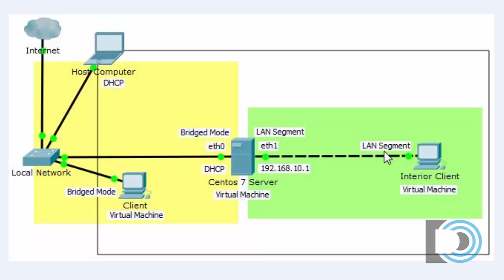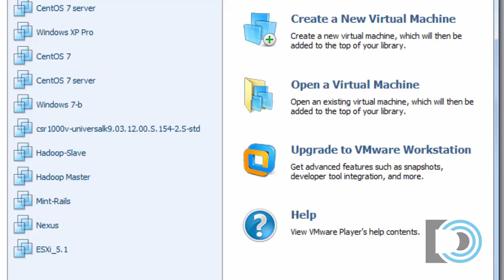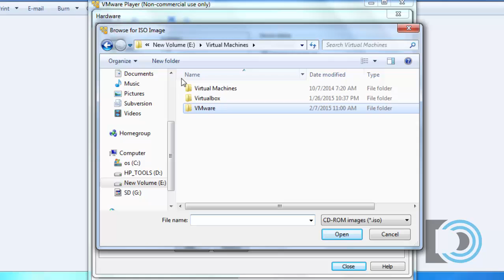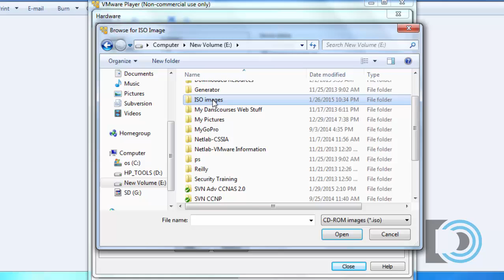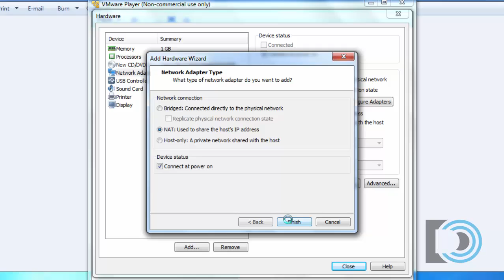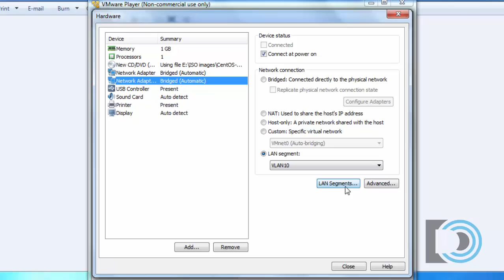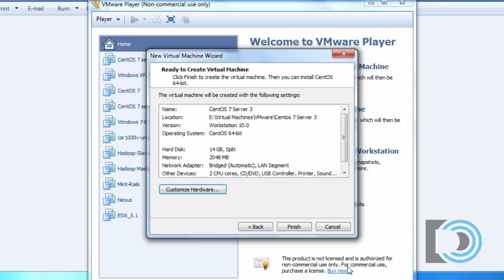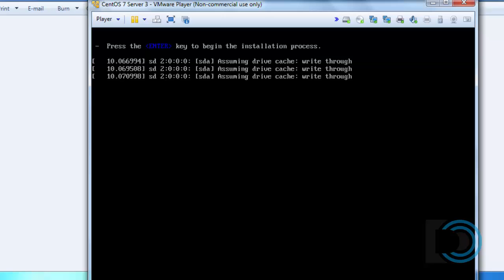Install OpenVPN Server in CentOS 7 Part 1 Planning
- This is a multipart tutorial that covers installing and configuring OpenVPN server in a dual-homed Centos 7 Linux server. Part 1 focuses on the project planning and creating virtual machine environment using VMware Player. Specifically the lab covers configuring virtual machine hardware, including adding network interfaces. The purpose of Bridged mode and LAN segment mode regarding network interfaces and booting to an ISO installation file.